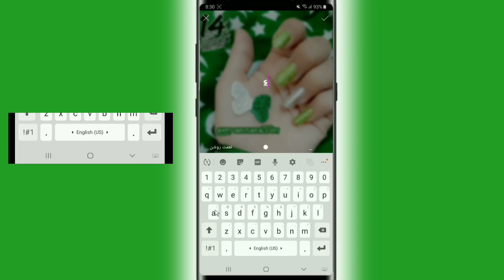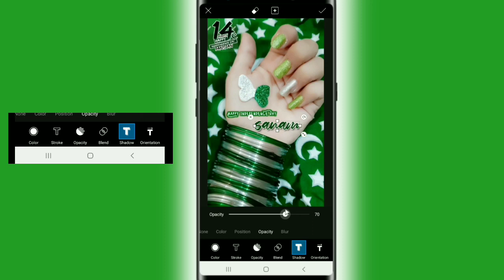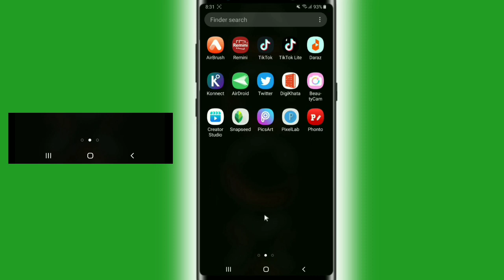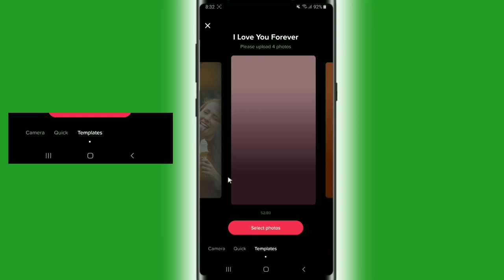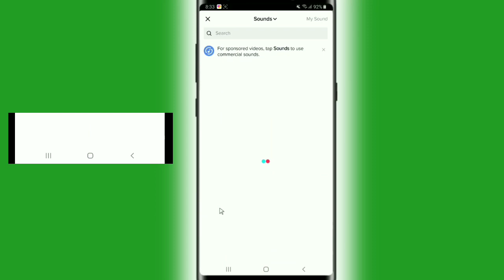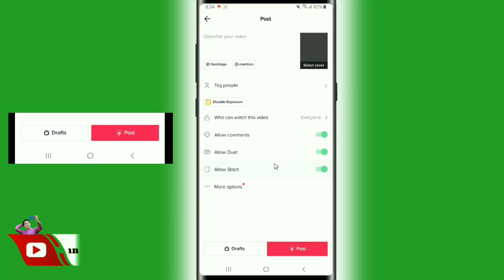Independence Day Name Arts Status Editing | 14 August Status Editing | New Status video Editing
Hello eueryone aj ke video main hum edit karne wali hai 14 august name arts status video wo be picsart our tiktok app ke madad se inshah Allah zaror pasand ayega

14 August Name Art Video
Independence Day Status Video Editing
Aazadi Mubarak Whatsapp video
Independence Day Name Arts Status Editing
14 August Status Editing
New Status video Editing
tiktok new trend  14 augast status editing